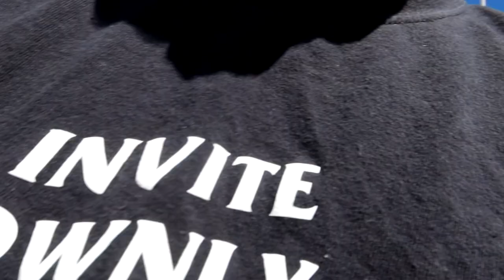Straight Piping My G35 😱 | WAY TOO LOUD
In this video i straight piped my 2003 g35 coupe! Come hear how it sounds and let me know what you think!!!